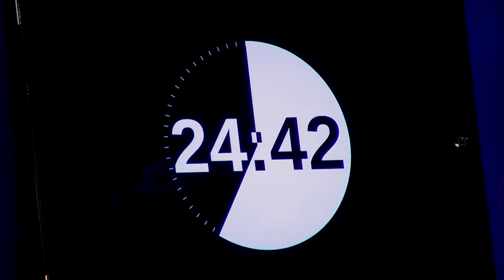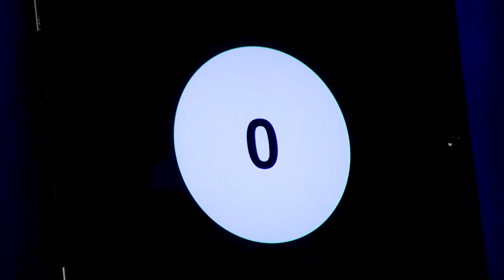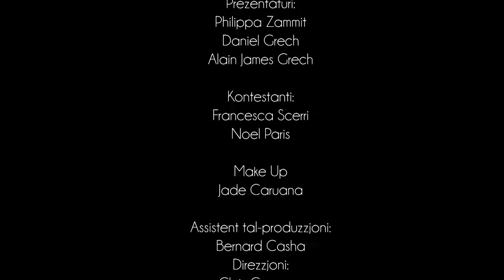Gourmet Challenge S2 Episode 36: SEMI-FINAL 2 (PART 2)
We've reached the semi-final of the second season of Gourmet Challenge and the HEAT IS ON!
Featured in this episode: Noel V Francesca - who will make it to the grand finale?